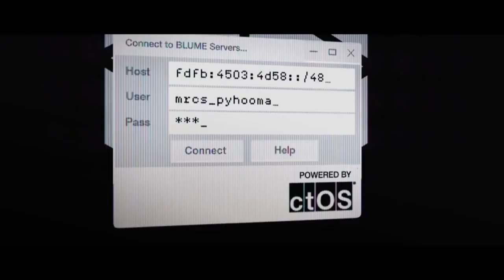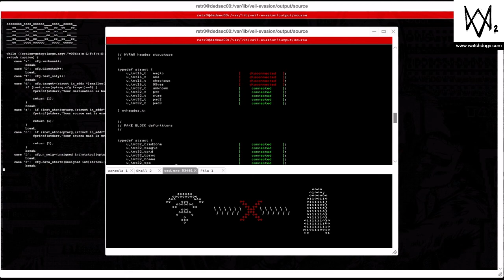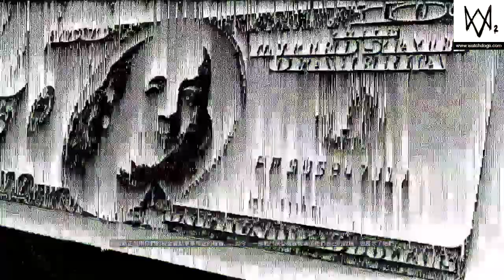Watch Dogs 2 《看門狗 2》#20 機器人大戰